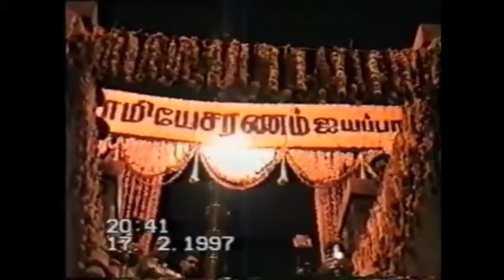Sabarimala Padipooja 1997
Sabarimala Padipoojai contacting Sabarimala Thandri in 1997. Very Rare Video, Swamiye Saranam Ayyappa. This is our 7th Video.